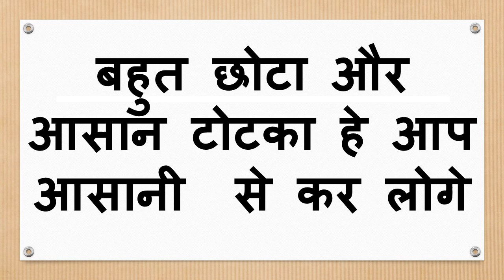बचे के डाइपर से किसी का भी वशीकरण most polupar vashikaran mantra